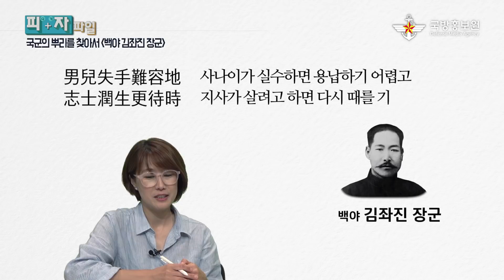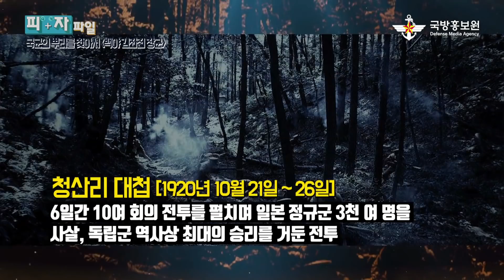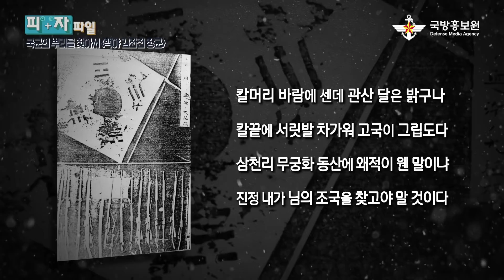청산리 대승의 비밀 [피자파일] 백야 김좌진 풀 스토리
'난 사람은 떡잎부터 다르다' 했던가...
16살에 노비 30명을 해방시킨 금수저 김좌진 장군

청산리 전투의 영웅 김좌진 장군의 발자취를
밀리터리계 '재야의 고수" 피디와 밀리터리계 '팩트 폭격기' 기자가